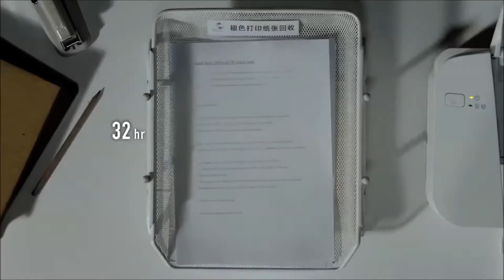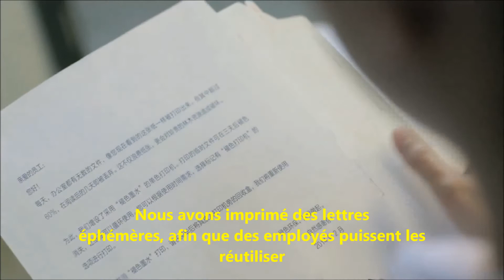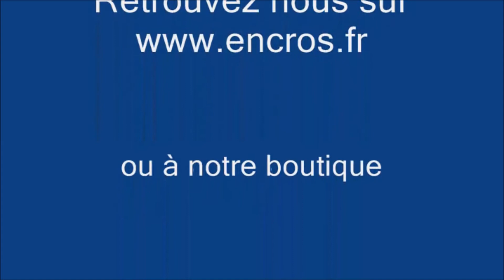Rebirth After Printing : Découvrez l'Encre Ephémère s'Effaçant Après 72 heures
Une encre éphémère qui vous permettra d'économiser sur vos impressions. Plus d'infos dans notre article